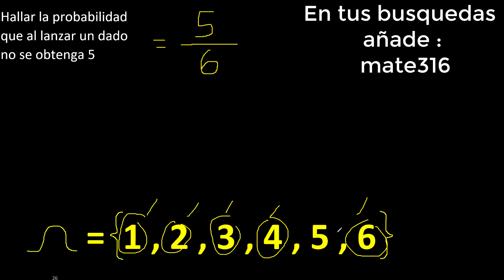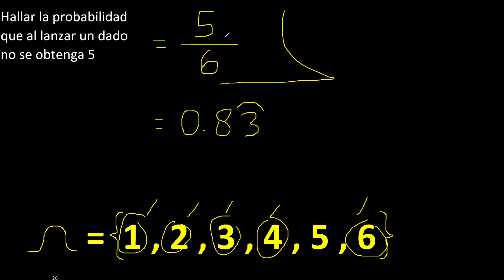Hallar la probabilidad que al lanzar un dado no se obtenga 5